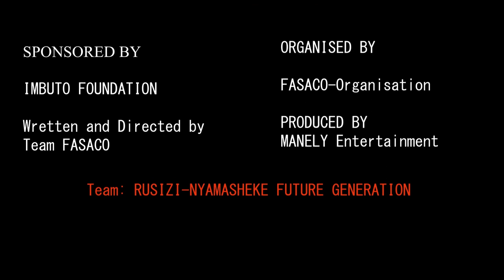S6 EP5:Usenya urwe umutiza Umuhoro)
Education purpose, umugore utwite akwiye kwitabwaho.